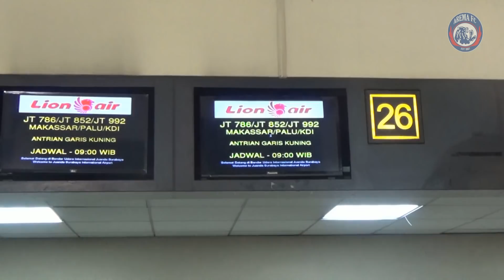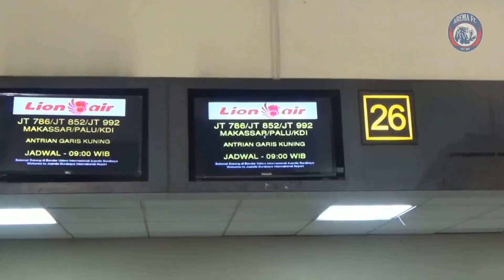Siap Unduh POIN dari Persipura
Channel ini dikelola atas hasil kerjasama Media Officer Arema FC, dengan:
Kontenporer Studio